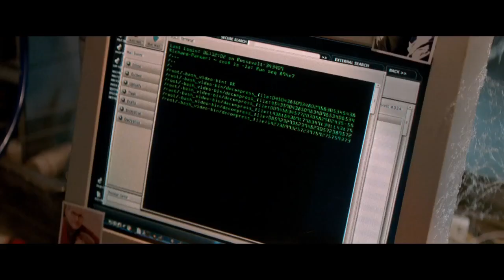El Sorprendente Hombre Araña 2: La Amenaza de Electro - Tráiler oficial Latinoamérica subtitulado